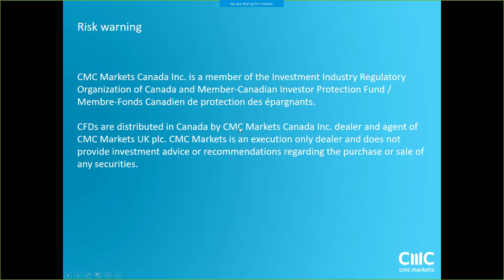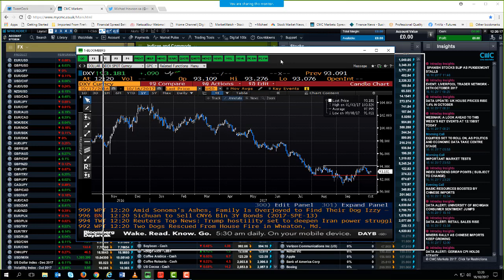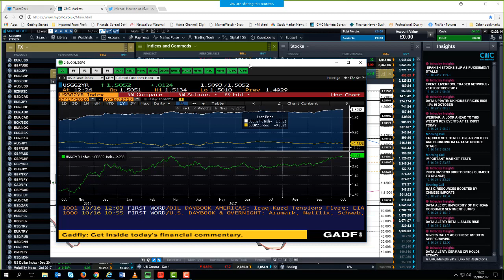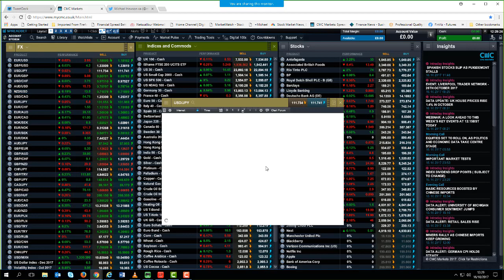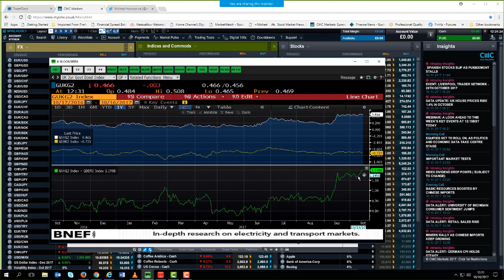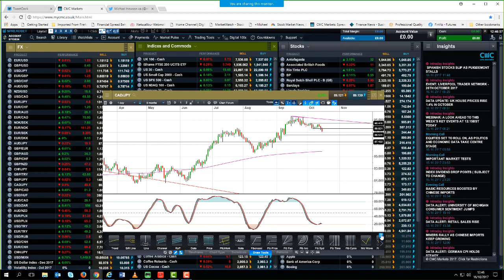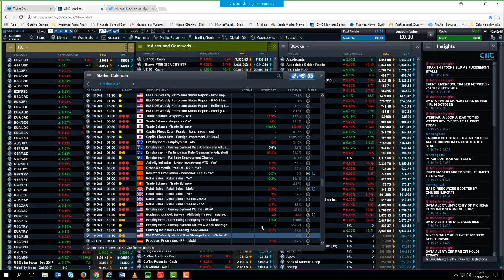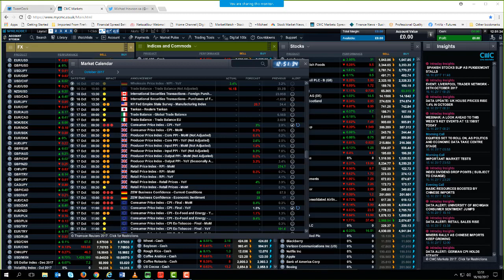Monday Market Update - 16th October 2017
Michael looks ahead to this weeks key events and the key technical levels for the major markets including indices, commodities and currencies.